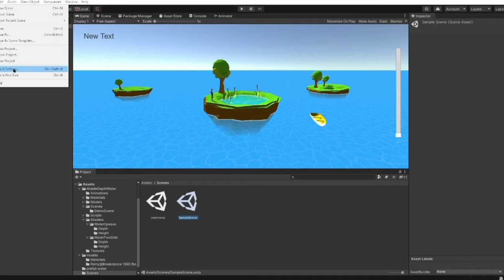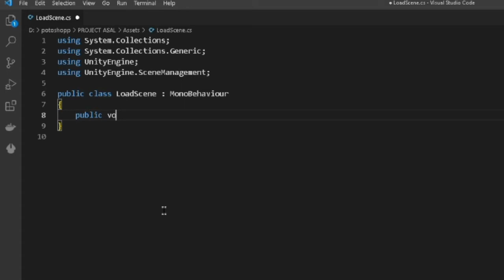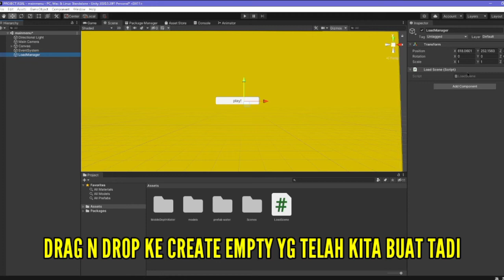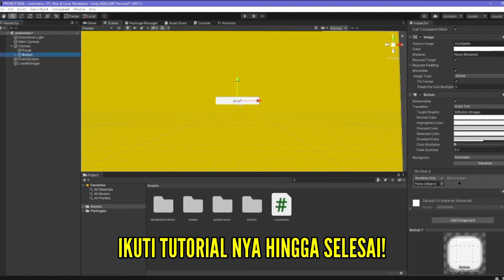Cara Pindah Scene di Unity Mudah / Easy Ways to Move Scenes in Unity #2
Cara Pindah Scene di Unity Mudah / Easy Ways to Move Scenes in Unity.

di vidio ke2 kali ini, gw ngasih tutor untuk pindah scene di unity, cara ini bisa di pakai ketika kalian ingin berpindah dari scene 'mainmenu' ke scene 'bermain', untuk kamu yg belum tau, semoga bermanfaat yah, tpi buat yg udh tau bisa di skip aja hehe, trimakasih sudah berkunjung :D